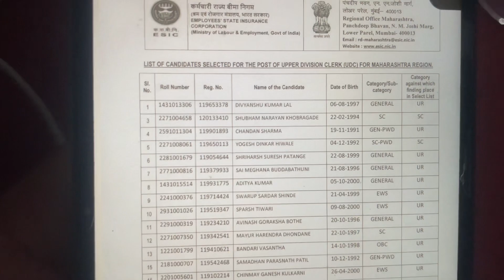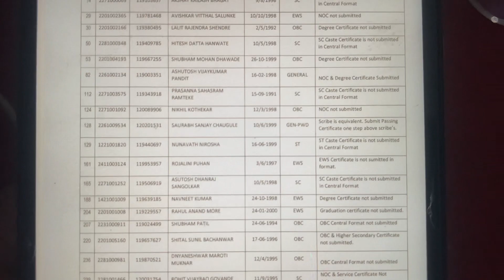SC/ ST Cast Certificate in Central Format| Candidature Cancelled